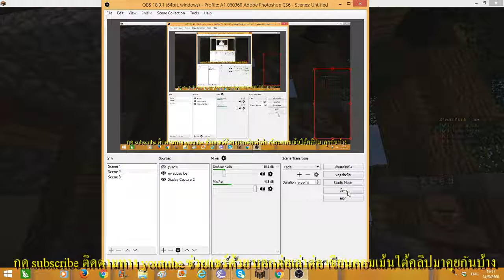Channel RL Games minecraft 1.11.2 กับ เซิฟ มันส์ ๆๆ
ตำแหน่งวิดีโอ 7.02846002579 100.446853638